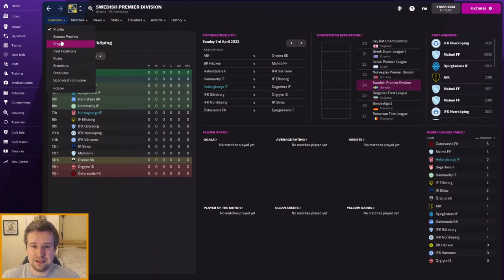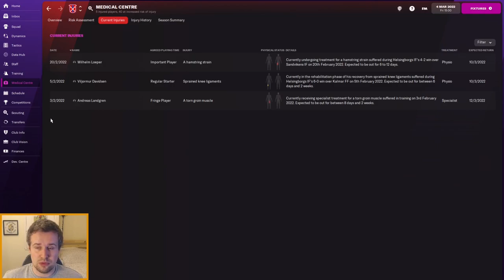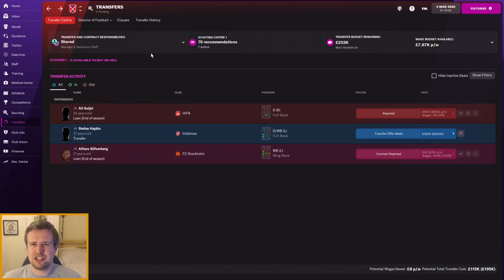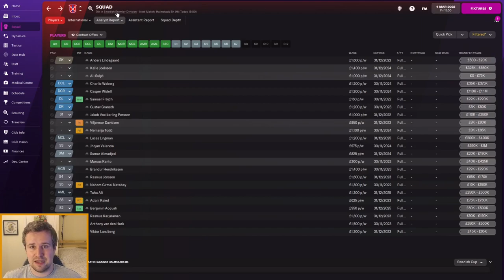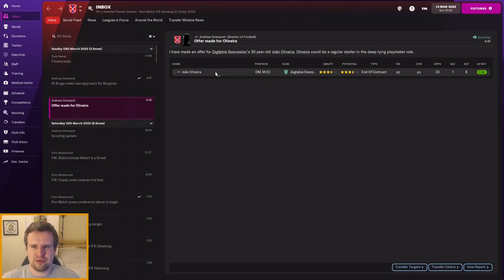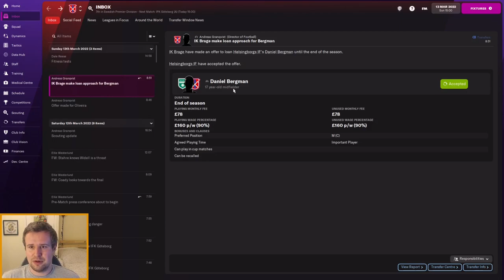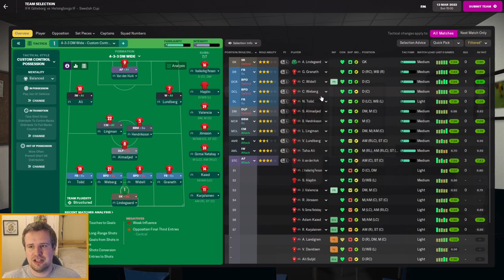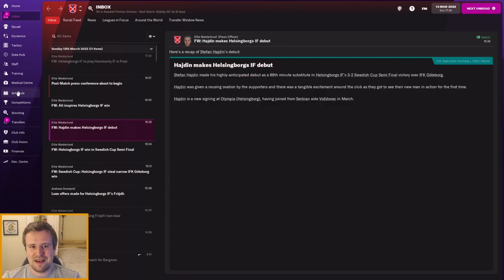FM22 | REBUILDING HELSINGBORG | Episode 8 - SWEDISH CUP RUN? | Football Manager 2022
Welcome along to episode 8 of my FM22 Rebuilding Helsingborg story. Our series aim is to help Helsingborgs IF back from the second tier to the top of Swedish football. Along the way, we'll be asking our Director of Football for help with some self imposed rules. In episode 8, we're back with Helsingborgs IF for a big opportunity in the Swedish Cup. The top 3 are all out already, as we face Halmstads in the Quarter Final. We've also got more transfer news!